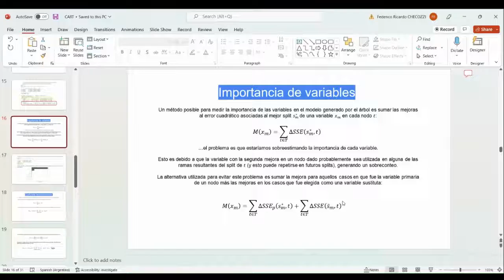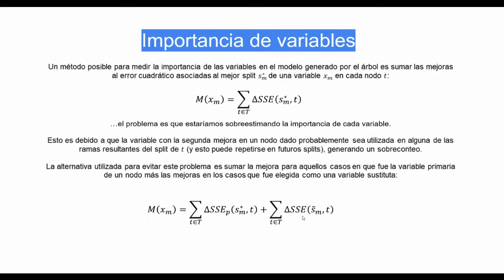Video 11 Importancia de variables 1 v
Árboles de Regresión (CART) con la Función “rpart” de R, por
Federico Checozzi e Ignacio Ibarra